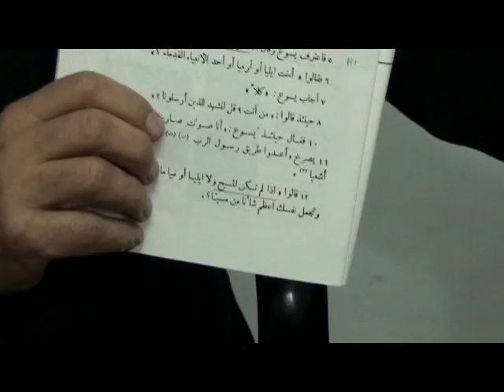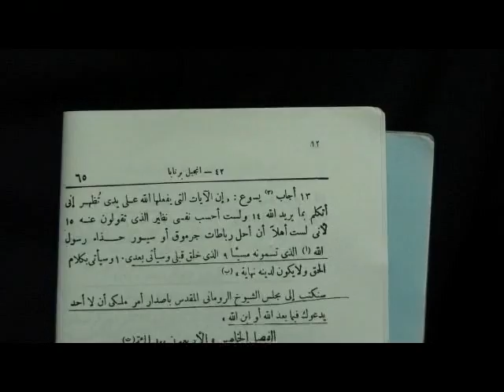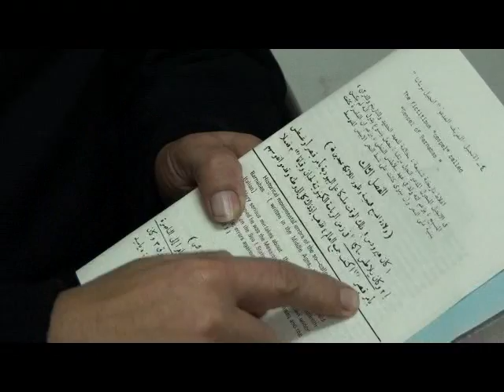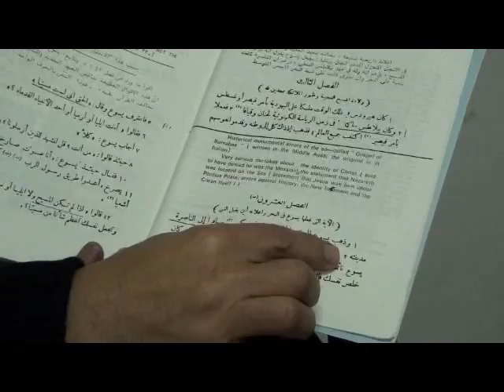نقد ما يسمى انجيل برنابا